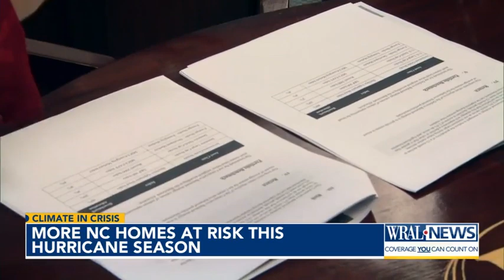Prepare for hurricane season before winds blow, water rises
Officials are encouraging residents to take steps to prepare for extreme weather ahead of hurricane season. New data shows flood and wind risk is changing in the state.